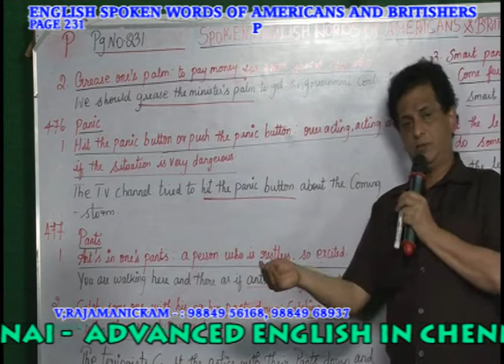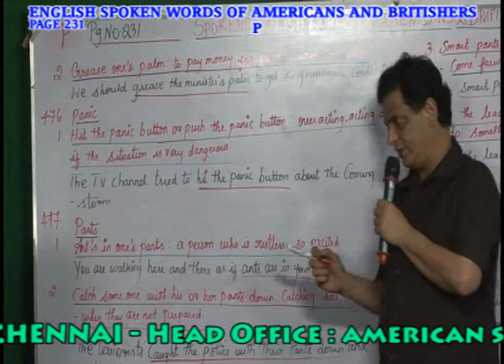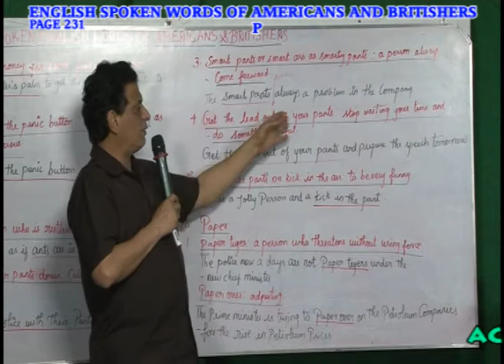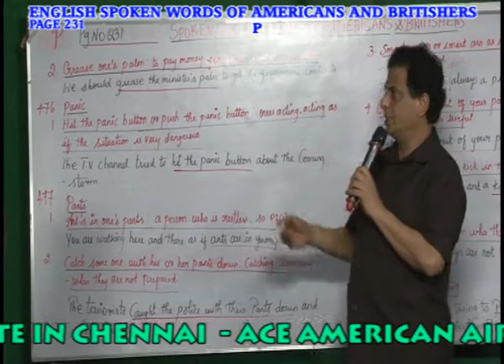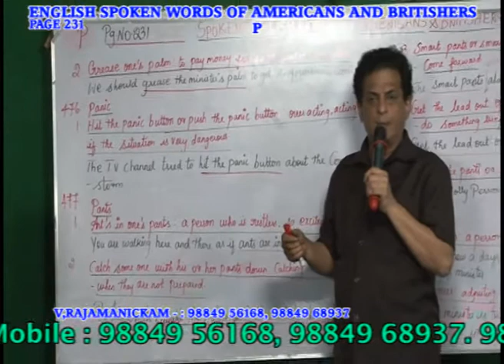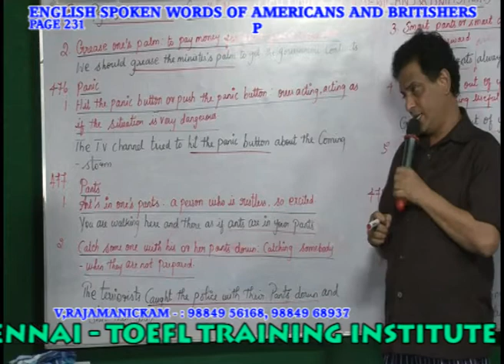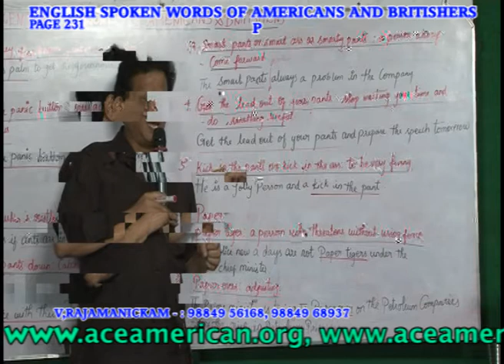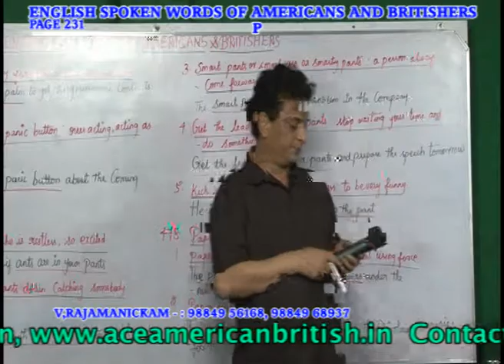AMERICAN &BRITISH CORPORATE WORDS INSTITUTION IN CHENNAI - CORPORATE 231 PH:9840674165